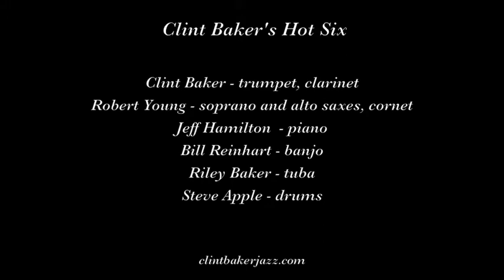Clint Baker's Hot Six "Milenberg Joys"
Clint Baker's Hot Six plays "Milenberg Joys" on May 23, 2018 at the Rossmoor Dixieland Jazz Club in Walnut Creek CA.

Musicians are Clint Baker, cornet, clarinet; Robert Young, soprano sax, alto sax, cornet; Bill Reinhart, banjo; Jeff Hamilton, piano; Riley Baker, tuba; Steve Apple, drums; and Ramona Baker, occasional piano solo.